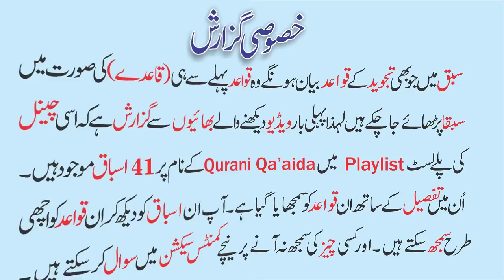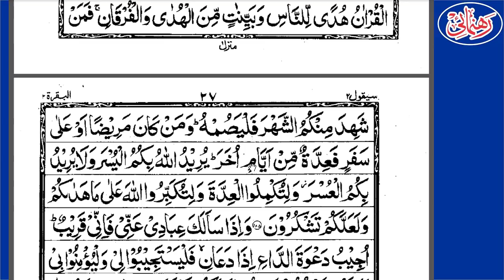Learn Quran Nazra With Tajweed Para 2/ Surah Al Baqarah 185-186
اس ويڈيوميں قرآن مجيدکوترتيب کےساتھ لفظ بلفظ پڑھناسکھاياگياہے۔ان شاءاللہ ہردوسرے تيسرےدن نياسبق دياجائےگا
قرآن مجيدکوتجويدکےساتھ سيکھنےکےلئے اس ويڈيوکواينڈ تک لازمی ديکھيں

ہمارے چینل کی زبردست اورعمدہ ویڈیوز ضروردیکھیں اورشئیر بھی کریں۔
اورہماری ٹیم کاحصہ بنیں۔نیچے کی ویڈیوز کودیکھیں اورشیئر کریں۔
اقراء عربی قاعدہ کورس سبق نمبر1
قرآنی قاعدہ کورس سبق نمبر1
ناظرہ قرآن تجویدکےساتھ۔سورۃ البقرہ شروع
اپنےموبائل کو چوروں سےکیسےبچایاجاسکتاہے
سیکنڈہینڈموبائل خریدنےسےپہلےیہ ویڈیولازمی دیکھیں
اب آپ سوئےنہیں رہیں گےکمال کی ایپ
حافظ سعداشتیاق کی خوبصورت تلاوت
حافظ ابوبکرعبدالبصیرکی شاندارتلاوت
سم کارڈ کےاصلی مالک کوپہچانیں
حافظ اسماعیل رفیق کےخوبصوت تلاوت
آٹھ سالہ بچےکی ولولہ انگیزتقریر
سات سالہ بچےکی خوبصورت تلاوت
حافظ شعیب مجاھدکی خوبصورت تلاوت
مقابلہ قرات وٹس ایپ گروپ آؤقرآن پڑھناسیکھیں
اپ وٹس ایپ میں خوبصورت لکھائی کریں

دعاگو
قاری اشتیاق احمدساقی
rehnumai4u
REHNUMAI4U